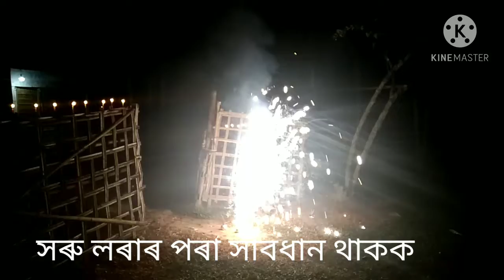Diwali Dhamaka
assamese vlog